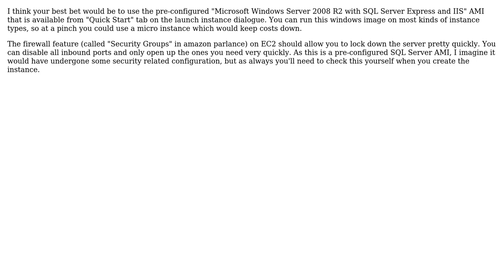Amazon Cloud (EC2) w/SQL Server. Pay for SQL instance, or use an AMI w/SQL Server Express?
Software Engineering: Amazon Cloud (EC2) w/SQL Server. Pay for SQL instance, or use an AMI w/SQL Server Express?

With thanks & praise to God, and with thanks to the many people who have made this project possible! You are responsible for your own actions.